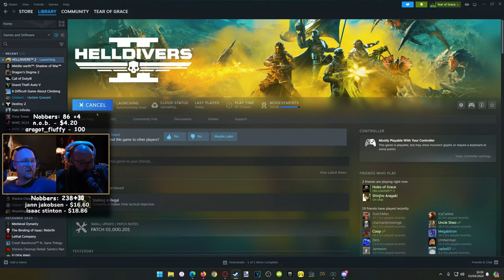🔴TTV🔴2 Idiots RUN from AT-ATs & GUNSHIPS in Helldivers 2 with Friends